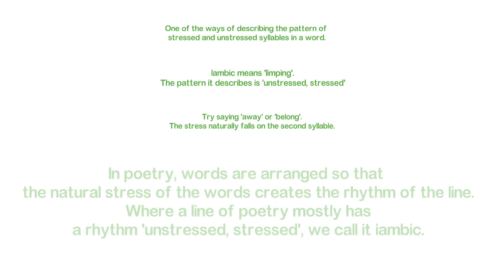Iambic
A (very) brief explanation of the term 'iambic' used in poetry